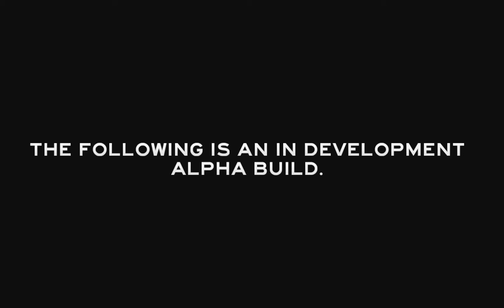The forest Просто тест